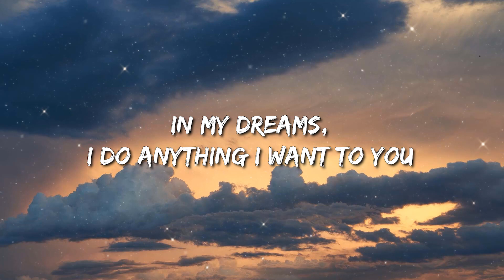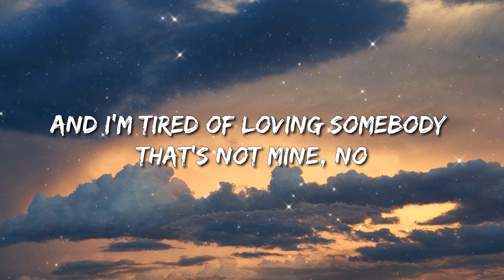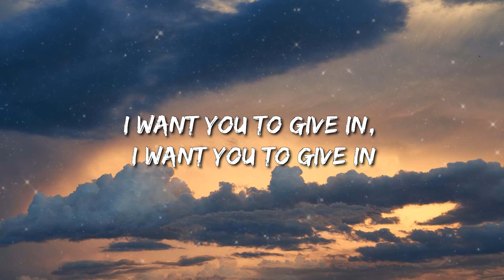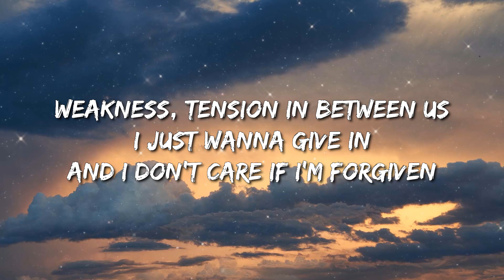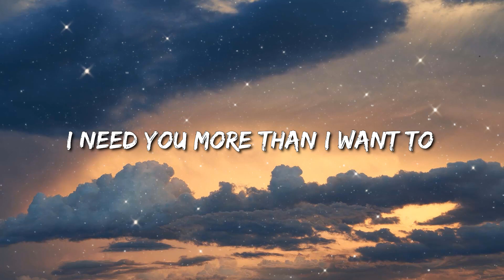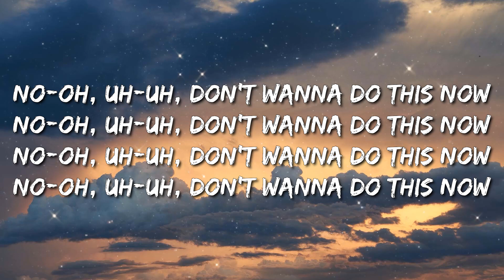Camila Cabello - Shameless (Lyrics) - Dj Khaled, Lil Baby, Future & Lil Uzi Vert, Cody Johnson, Morg